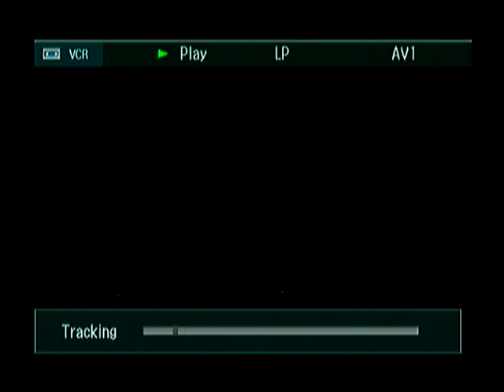The Three Bears - Classic VIDEO LIBRARY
1990
Kids Klassics

Featuring the reprise of Little Lambkins